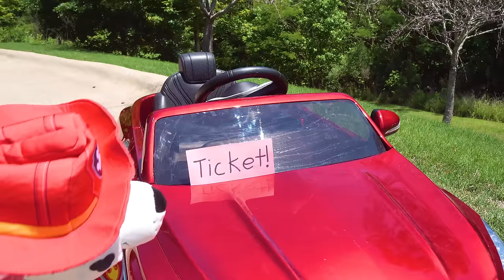खेल के मैदान में Paw Patrol, Skye और चेस का मजेदार दिन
Best Learning Videos for Kids Paw Patrol Baby Chase & Skye Potty Training, Dress Up, & Playground! Today's education video for kids features a day in the life of Paw Patrol pups, Chase and Skye. Baby Chase and Baby Skye want to join the Paw Patrol, but Ryder says they can't join until they're potty trained. In the meantime, the Paw Patrol pups wake up, get dressed up, and eat breakfast. Then it's time for some fun play at the playground! But, oh no! Skye and Chase get hurt and need a doctor! Maybe Doc McStuffins can help! It's all part of a day in the life of the Paw Patrol pups Chase and Skye!